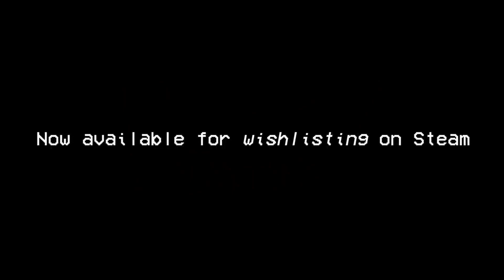NEW Mommy Long Legs Footage & Screenshots... 😱 (Poppy Playtime: Chapter 2 Update)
NEW Mommy Long Legs Screenshots & Footage... 😱 (Poppy Playtime: Chapter 2 Update). This was absolutely insane. poppyplaytime​​​​​​​ poppyplaytimechapter2 gaming horrorgames horror fivenightsatfreddys fnaf​​

In today's video, Murfling showcases the new Mommy Long Legs Poppy Playtime: Chapter 2 screenshots and Poppy Playtime Chapter 2: Mommy Long Legs Commercial VHS footage released by MOB Games on their Discord server and YouTube channel. Comment if you are excited to play the video game Poppy Playtime Chapter 2 and to see Mommy Long Legs (Spidey Widy) in Poppy Playtime Chapter 2!

The screenshots can be found at MOB Games's Discord server.

The Poppy Playtime Chapter 2: Mommy Long Legs Commercial VHS footage can be found at MOB Games's YouTube channel.

What is Poppy Playtime?

Mommy Long Legs PNG image used in the thumbnail of this YouTube video

Music used in this YouTube video:
Title: Caves of Dawn